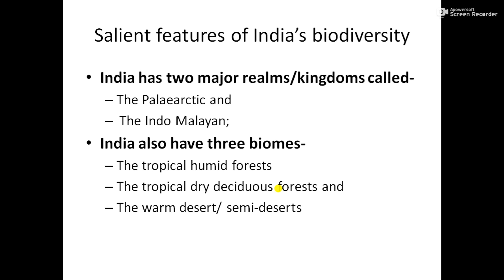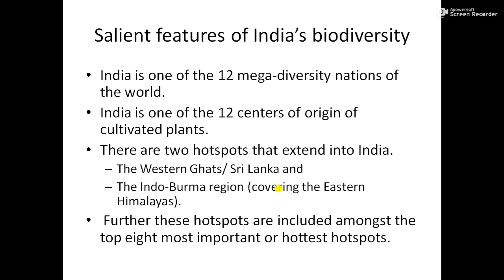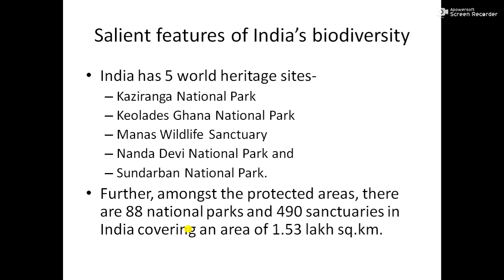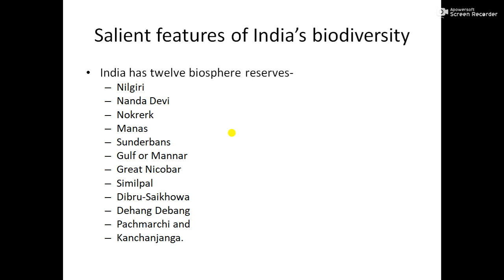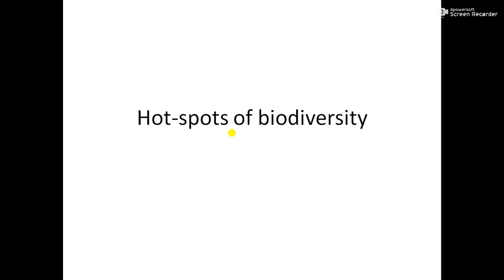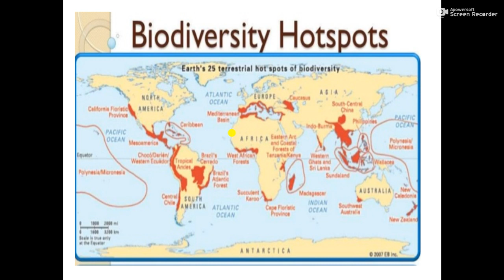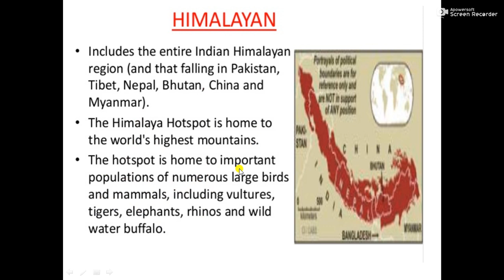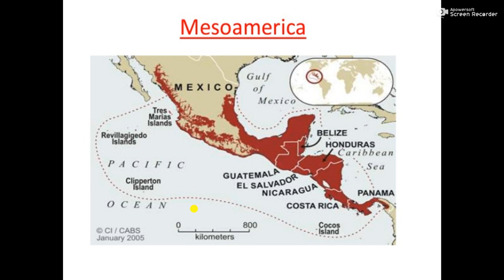India as Mega Diversity Nation | Environmental Science